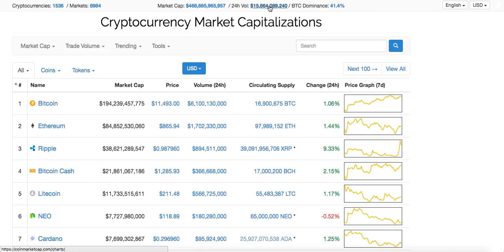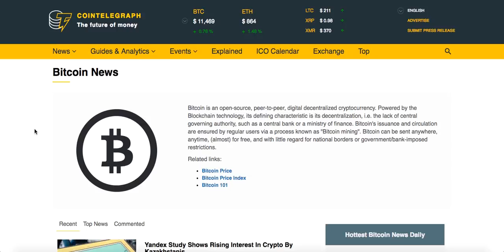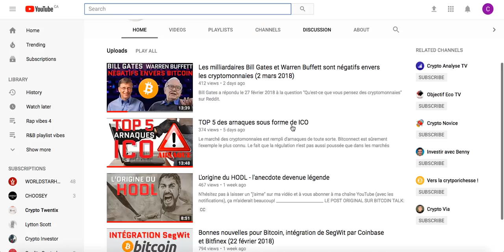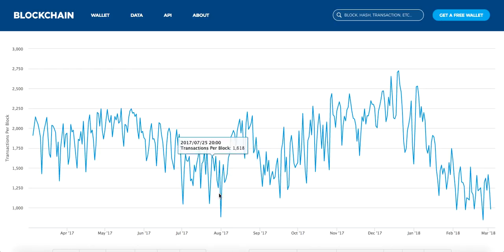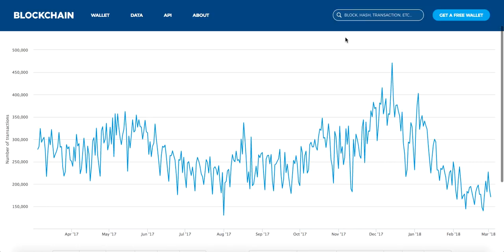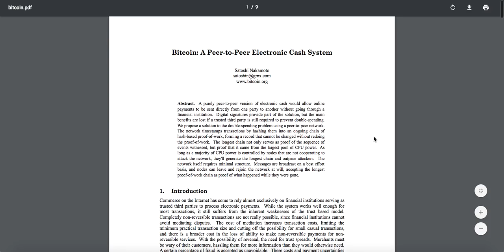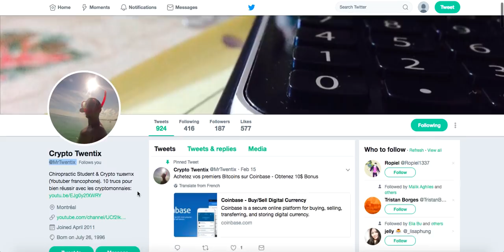Point mort dans le marché des cryptomonnaies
AVERTISSEMENT: je ne suis pas un conseiller financier. Faites des choix intelligents par rapport à votre argent. Je ne suis qu'un investisseur qui est passionné par les crypto-monnaies.

Inscrivez-vous sur Binance! L'une des plus grosses et meilleure plate-forme d'échange de crypto-monnaies:

Si vous vous inscrivez à Coinbase en utilisant le lien ci-dessus, vous et moi recevrons chacun 10 $ chacun après avoir acheté vos premiers 100 $ de Bitcoin en utilisant Coinbase. Coinbase est beaucoup moins intimidant pour les débutants. Une fois prêt, passez à GDAX pour des frais moins élevés ou nuls.